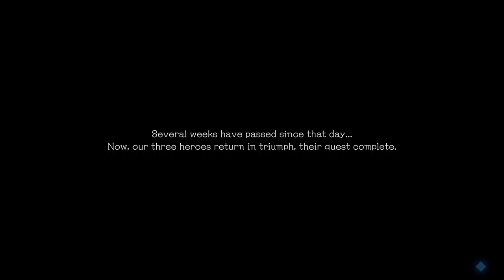Let's Play Stranger of Paradise - Part 1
With the memory of their struggle buried deep in their hearts...
Fight your way through fierce battles with a variety of means to defeat your enemies. With multiple difficulty options and a wide selection of jobs and weapons available to customize your party, you can choose exactly how you want to play.
Will restoring the crystals' light usher in peace or a new form of darkness? ...Or perhaps something else entirely?